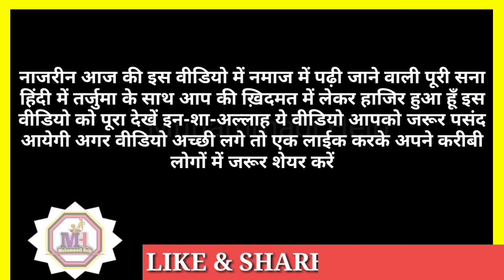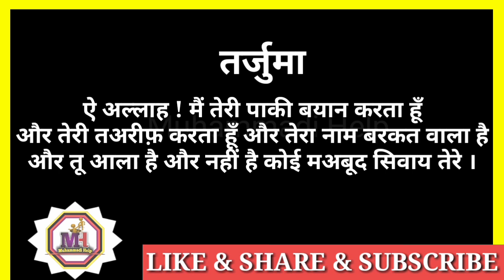sana in namaz | sana in hindi | sana dua in namaz in hindi | सना हिन्दी में